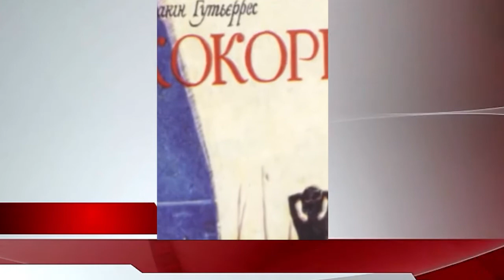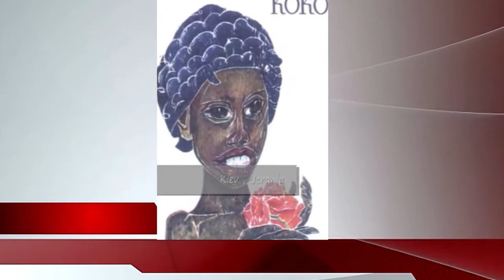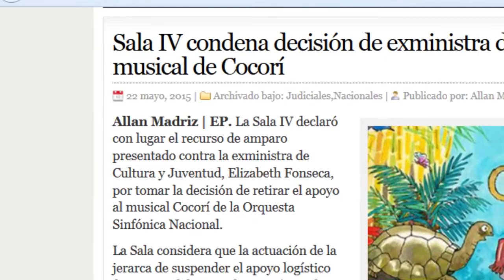Entrevista | Luis Ángel Castro: Recuperemos todo lo bueno de Cocorí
ENTREVISTA: El cantautor Luis Ángel Castro ha estado vinculado, de una u otra forma, con Cocorí, la emblemática y polémica obra del costarricense Joaquín Gutiérrez. Castro fue el narrador del suspendido musical Cocorí, pero también uno de los defensores del libro por considerar que en su momento Cocorí sirvió de puente entre la meseta central y el maravilloso y desconocido Caribe de Costa Rica. Sobre ese y otros temas habló con El Periodicocr.com